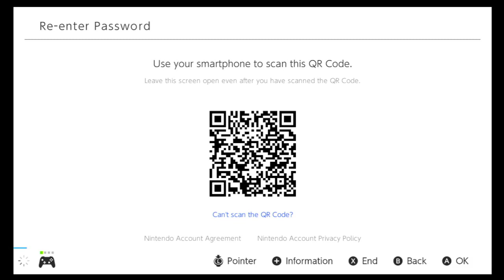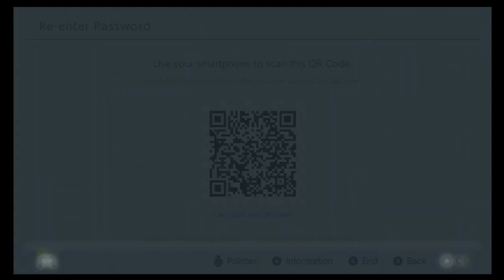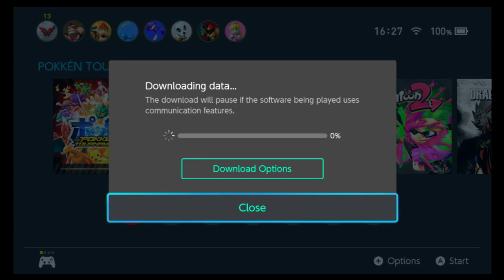Pokkén Tournament DX download free week